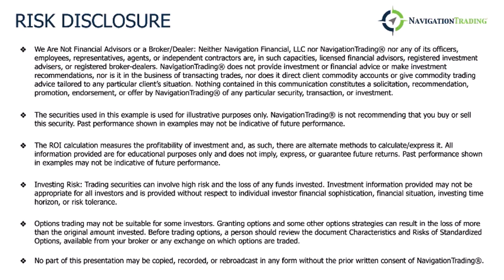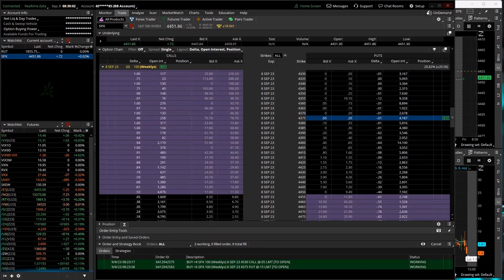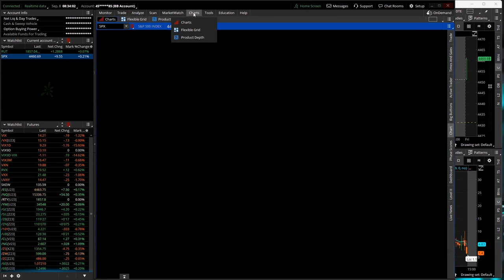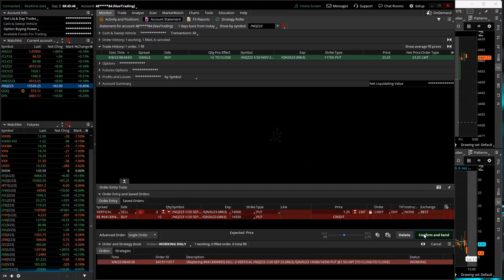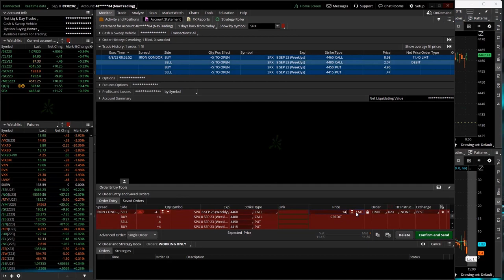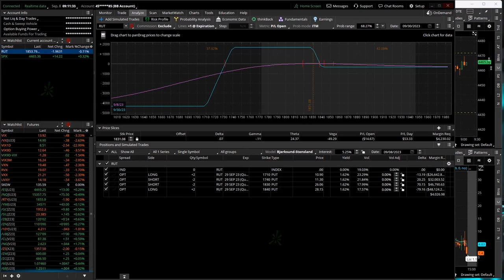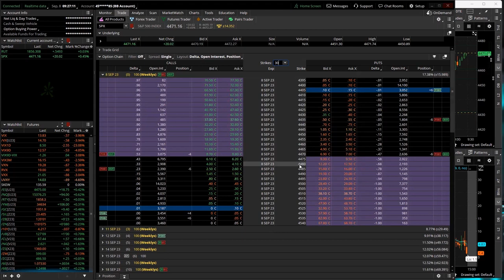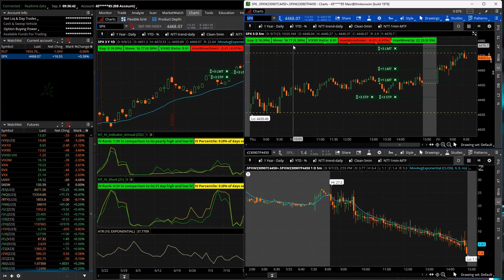0-DTE Morning Live 9-8-23